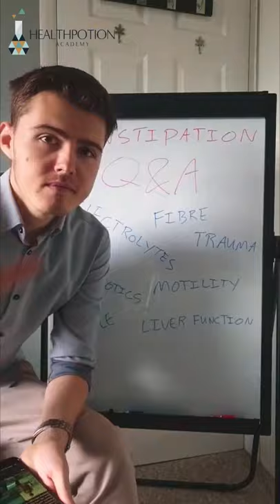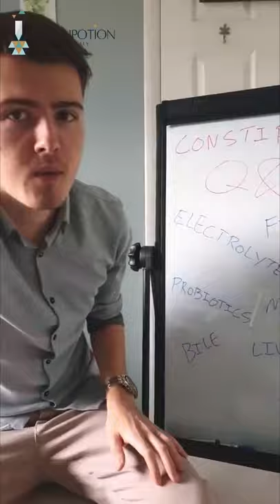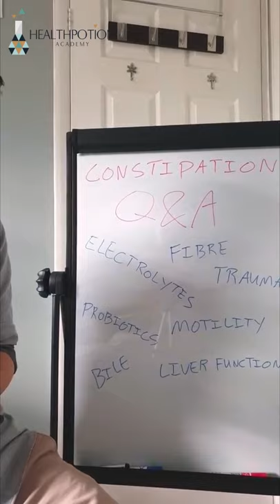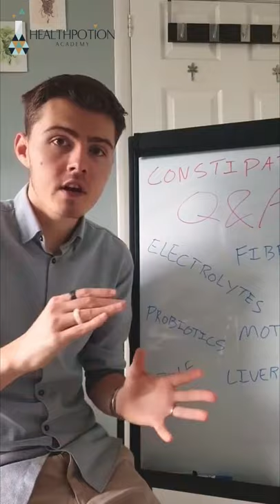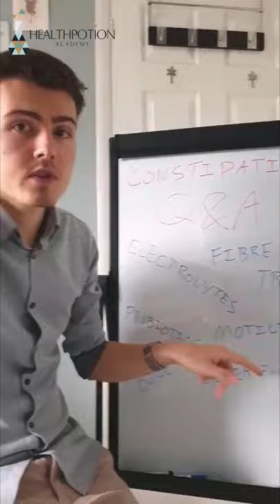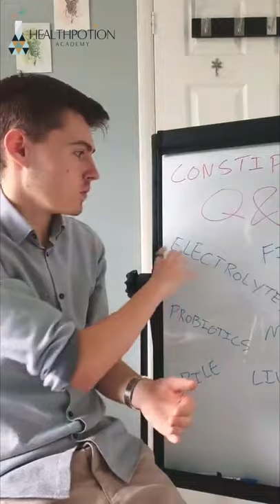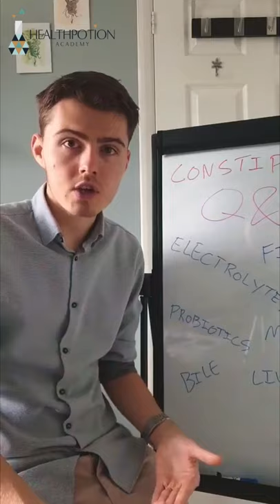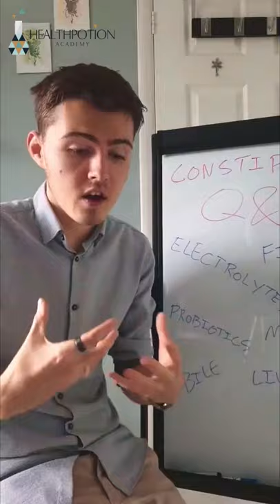Constipation Q&A. A One Stop Shop to Resolving Constipation For Good